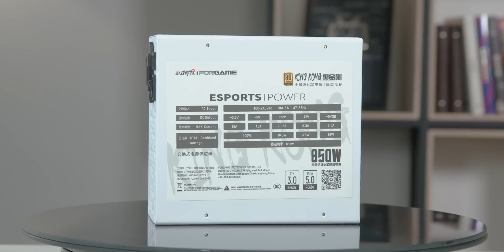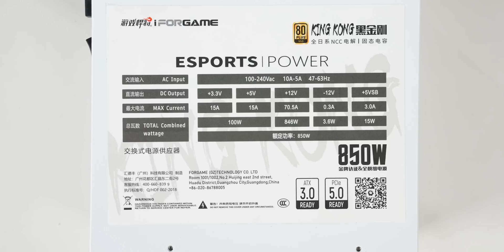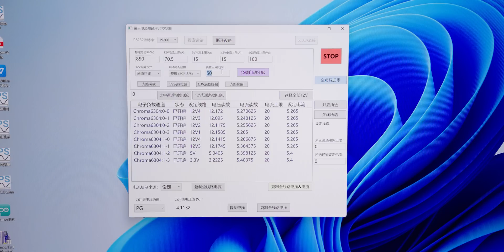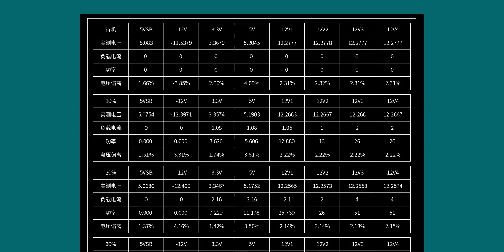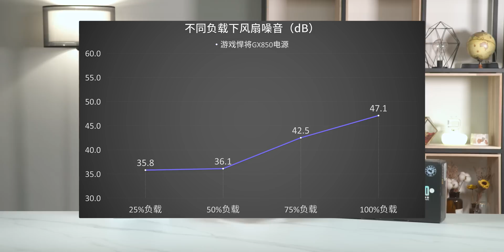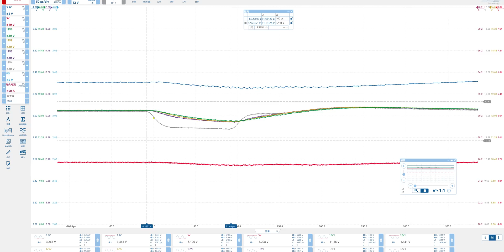只要499的ATX3.0 850W电源？游戏悍将黑金刚GX850拆解评测【翼王】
今天我们来评测一款只要499元的850W ATX3.0电源，游戏悍将黑金刚GX850。